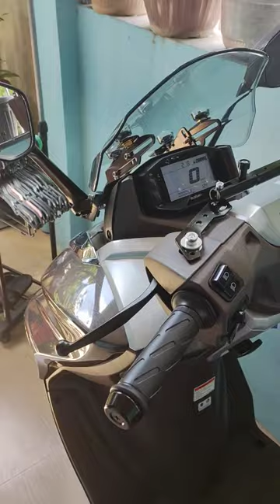burgman street ex cross bar multifunctional bracket#burgmanstreetex